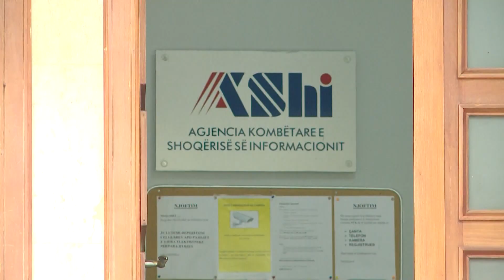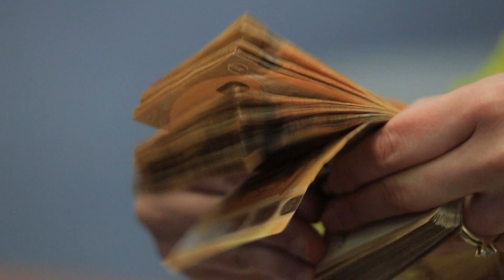Rithemelimi akuza për tenderë abuzivë/ Vangjeli: AKSHI 76.6 mln € për të afërm të politikanëve